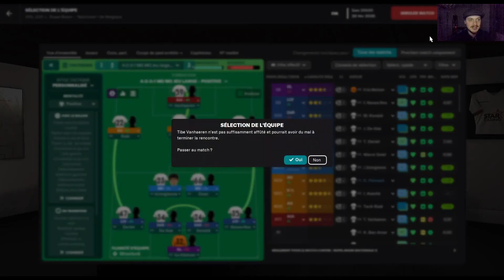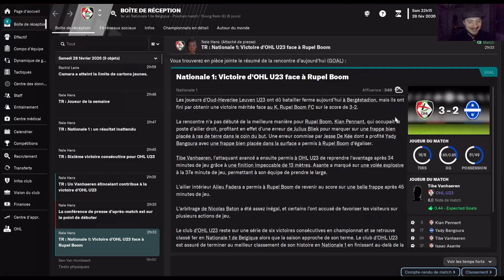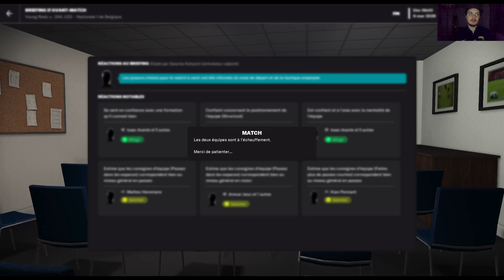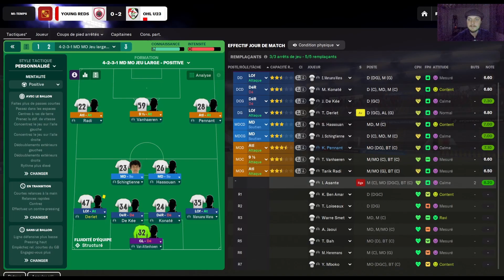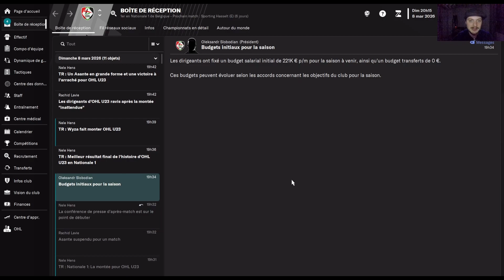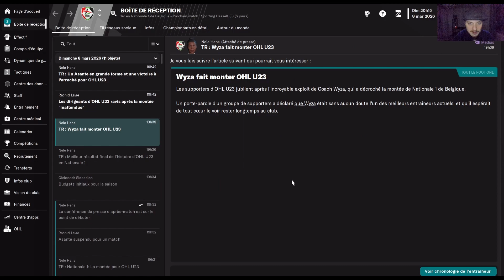Et maintenant, le titre! | Episode 40 | From the bottom to the top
Alors que la montée ne fait plus aucun doute, il reste encore le titre à aller chercher ! Si on écarte la concurrence aujourd'hui, ce sera chose faite